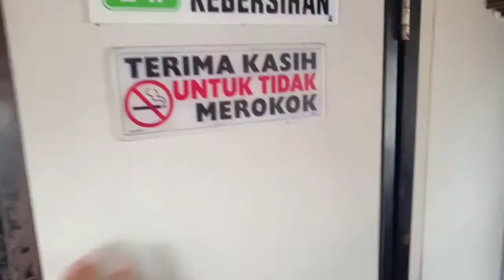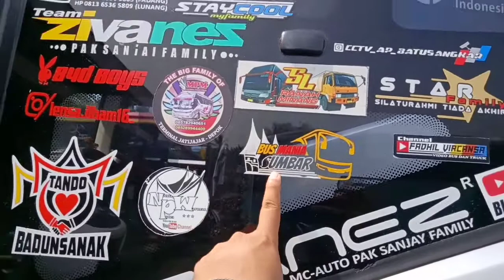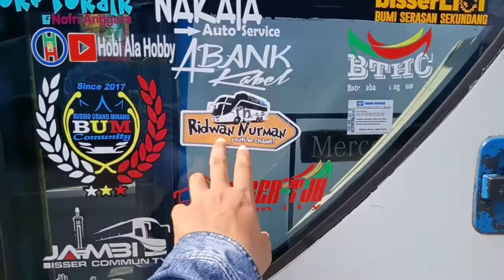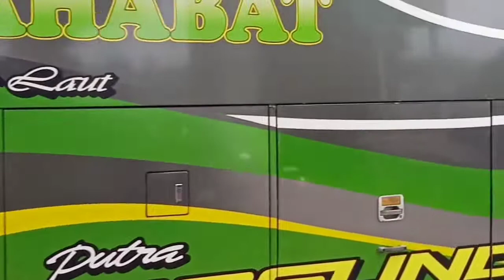Bus Sumatra episode 2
editing;power diretion
cam;fujifilm xa10
tripod

vidio kali ini saya membahas tentang bus bus sumatra yang mampir di terminal kampung rambutan